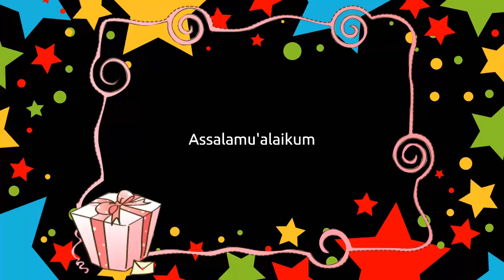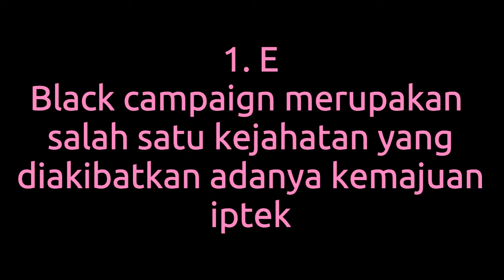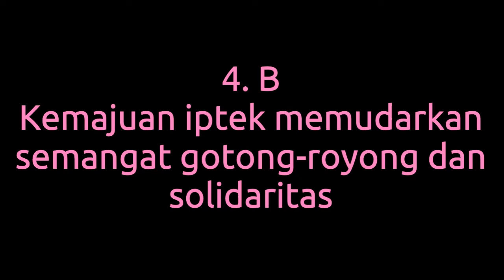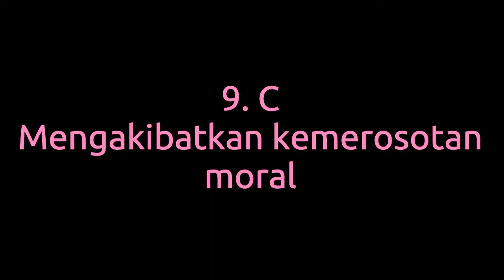PEMBAHASAN SOAL PPKn KELAS XII BAB III UJI KOMPETENSI 2 BAGIAN A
Semangat pagi teman-teman. Pagi ini saya akan share video pembahasan soal PPKn kelas XII bab III uji kompetensi 2 bagian A. Semoga bermanfaat.